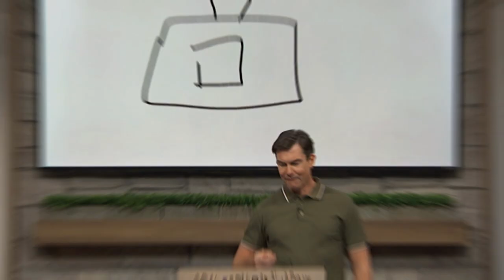Pictionary: Five Days a Week! July 2024